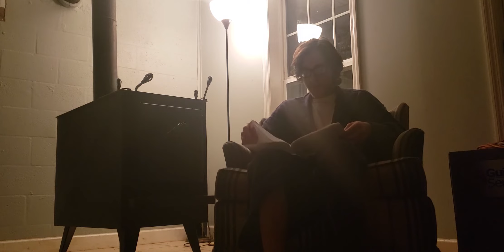Midnight Reading with Charles - The T-Rex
Fun fact - I used the great novel Nurse on the Run to prop up the camera. Have a great night.